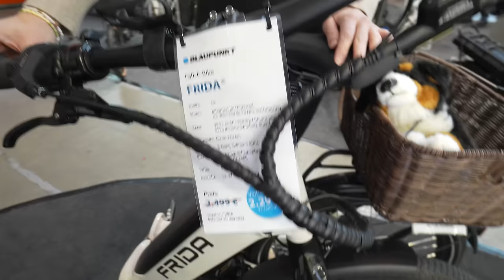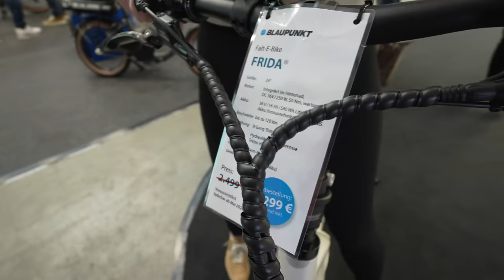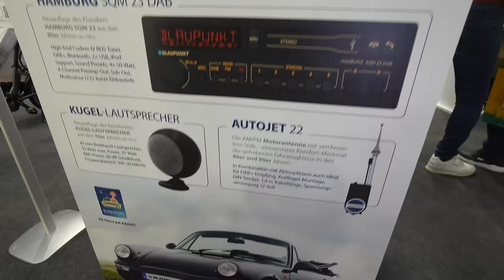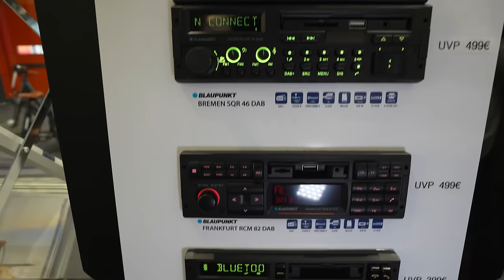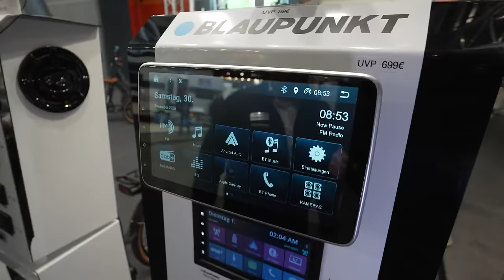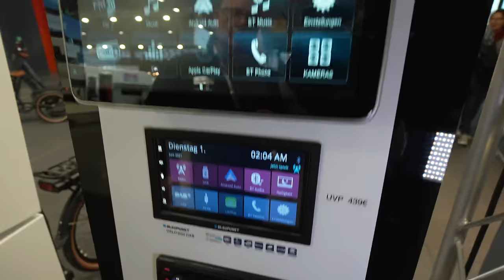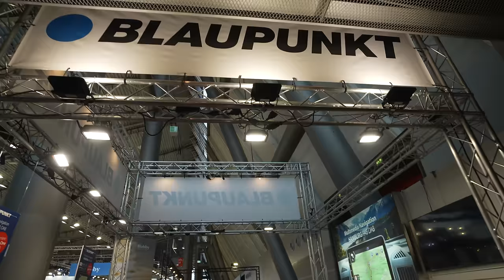Nur 2.499,- €! 5 Sek. E-Bike für Wohnmobile Blaupunkt Frida faltet sich zum Touren-E-Bike 2024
E-Bike FALTRAD
Blaupunkt FRIDA

Dein zuverlässiger Begleiter
Das Blaupunkt Falt-E-Bike FRIDA® (Modell 2024) mit 24-Zoll-Rädern kombiniert Stil und Funktionalität und wird schnell zu deinem besten Alltagsgefährten. Ob du zur Arbeit fährst, Besorgungen machst oder die Stadt erkundest, dieses Fahrrad in gänzendem “Warm-Grey” Farbton ist für alles bereit.

Alter Falter
Ausgestattet mit einem Schnell-Faltmechanismus, lässt sich das Blaupunkt FRIDA® (Modell 2024) kinderleicht zusammenfalten und somit auf die Hälfte der Größe verkleinern. In nur wenigen Schritten wird aus dem Falt-E-Bike ein handliches und leicht zu verstauendes “Päckchen”. Eine clevere Magnethalterung fixiert dabei Vorder- und Hinterteil des Klapprads. Das geringe Gewicht von ca. 24 kg sorgt zusätzlich für eine einfache und angenehme Mitnahme in Auto, Bus und Bahn.

Fahrrad-Computer mit Farbdisplay
Das Farbdisplay ist nicht nur übersichtlich und gut lesbar, sondern bietet auch eine Vielzahl von nützlichen Informationen: aktuelle Akkulaufzeit, Geschwindigkeit, Fahrstreckeninfo und vieles mehr. Über den Fahrrad-Computer werden die 5 Unterstützungsstufen des Motors gesteuert. Die Motorleistung lässt sich zudem komplett deaktivieren oder kann als Schiebehilfe dienen.

Starker Motor
Die perfekte Unterstützung bietet der starke 36-Volt-Hinterradnabenmotor von AKM mit einem idealen Drehmoment von 50 Newtonmeter. So kommst du spielend Berge und Anstiege hinauf, trotzt dem stärksten Gegenwind und vergisst die schwerste Beladung auf dem Gepäckträger.

Intube-Akku
Der leistungsstarke Li-Ionen-Akku mit 580 Wattstunden sorgt für eine Reichweite von bis zu 110 km (abhängig von Fahrstil, Beladung und Einsatzbereich). Er ist im Rahmen des E-Bikes (Intube) platziert, was den Schutz der Batterie und die Optik des E-Bikes verbessert. Zum Laden kann der Akku entnommen werden oder auch im Rahmen verbleiben. Als Diebstahlschutz ist der Akku mit einem Schloss gesichert.

Zuverlässige Hydraulikbremsen
Dank der hydraulischen Tektro HD-E500 Scheibenbremsen, die sich bei jedem Wetter bewähren, kannst du sicher und zuverlässig bremsen. Du benötigst nur geringe Kraft und kannst ohne Probleme mit einem Finger bremsen und die Bremskraft exakt dosieren. Da kannst du dir sicher sein.

Alles im Griff
Die ergonomischen Lenkergriffe besitzen eine größere Auflagefäche für die Hände. Dies mindert den Druck und verhindert das Abknicken der Handgelenke. Bei längeren Fahrten kommt es so seltener zu einschlafenden Händen. Du hast ein besseres Fahrgefühl mit mehr Halt und Sicherheit.

Faltbarer Lenker
Der praktische Schnellspannhebel erlaubt die sekundenschnelle Höheneinstellung des Lenkers, der so auch werkzeugfrei um 90 Grad gedreht werden kann. So sparst du wertvollen Platz beim Transportieren oder Verstauen deines Bikes.

Universal-Handyhalterung inklusive
Ein Handy kann leicht durch die Universal-Halterung (drehbar für Hoch- oder Querformat) am Lenker montiert werden. Besonderer Clou: Über einen Anschluss am Fahrradcomputer kann es mit Strom versorgt und so gleich mit geladen werden.

Integrierte Komfortfederung
Erlebe entspannten Fahrspaß: Mit dem bequemen Gel-Sattel von Selle Royal und der gefederten Sattelstütze bleibst du von allzu starken Belastungen verschont. Die Stoßenergie wird so um bis zu 50 % reduziert. Dein Rücken und andere Körperteile werden es dir danken und längere Touren werden zum Kinderspiel.

Automatische Beleuchtung
Die integrierte Lichtfunktion schaltet das Licht automatisch ein, sobald es dunkel wird. Alternativ kannst du es natürlich auch manuell am Fahrrad-Computer ein- und ausschalten. Das Frontlicht besticht mit einer besonders hohen Helligkeit von 60 Lux und leuchtet deinen Weg perfekt aus. Das Rücklicht sorgt für die nötige Sicherheit durch gute Sichtbarkeit im Straßenverkehr.

Funktionaler Gepäckträger
Nicht nur stabil und elegant mit matt-schwarzer Lackierung. Der Gepäckträger ist auch funktional und kompatibel mit dem weitverbreiteten “Racktime System”, das Fahrradkörbe und Fahrradtaschen kinderleicht am Gepäckträger fixiert.

Sicherheitsreifen
Die komfortablen 24 Zoll Reifen haben nicht nur reflektierende Streifen für eine bessere Sichtbarkeit in der Dunkelheit. Sie verfügen auch über einen Pannenschutz, der das Risiko von Platten – verursacht durch Durchstiche von scharfen Gegenständen wie z.B. Glasscherben – minimiert. Darauf wirst du sicher abfahren!

Größe (fahrbereit): ca. 1760 x 700 x 1040 mm (L x B x H)
Größe (zusammengefaltet): ca. 880 x 390 × 1100 mm (L x B x H)